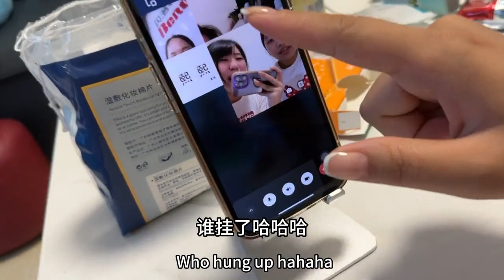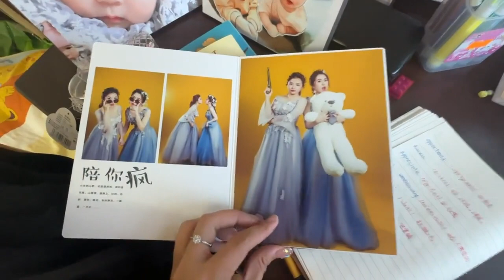香港的朋友问我，为什么那么喜欢回深圳？日常vlog